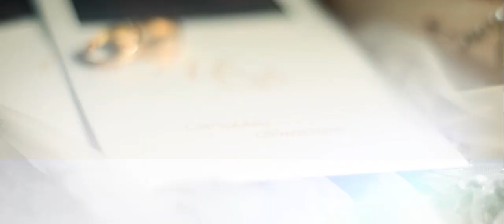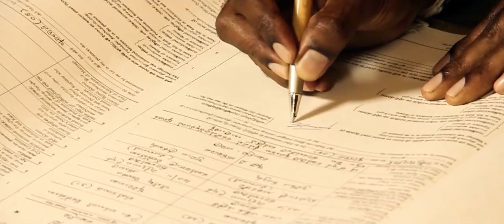Uma & Samantha Wedding Trailer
" Love never gives up, never loses faith, is always hopeful, and endures through every circumstance "